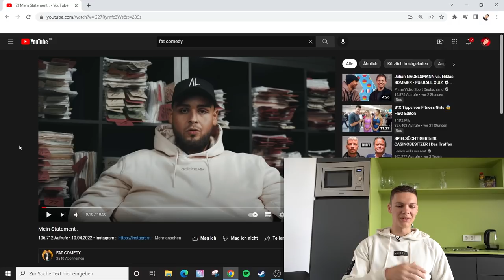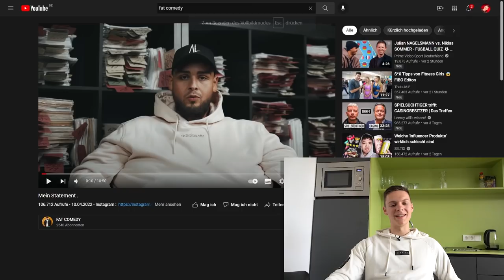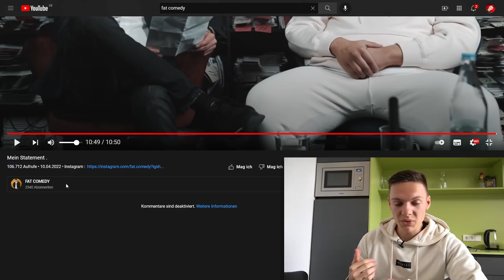FAT COMEDYs GEHEUCHELTES STATEMENT?!